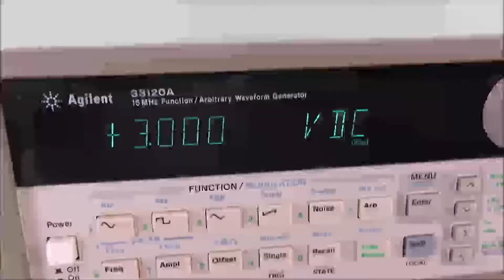Agilent 33120a Function Arbitrary Waveform Generator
Agilent 33120a Function Arbitrary Waveform Generator is available from The Lab World Group.